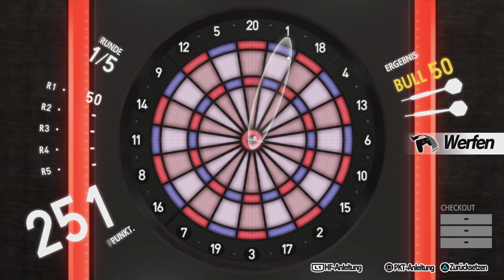Geschicktes Paarspiel !!! | Persona 5 #140